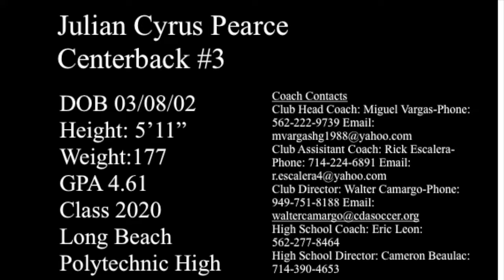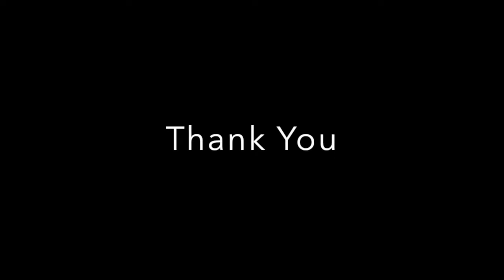Julian Pearce- College Soccer Recruiting Highlight Video -Class Of 2020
Reading The Play: 0:37
Tackles: 1:22
Recovers Possession: 2:12
Headers: 2:50
Playing Out: 3:28
Clearances: 4:56
Passes: 5:43
Long Throw In: 6:21

Julian Pearce #3
Class of 2020
Height: 5'11
Weight: 177
Position: Center Back/Outside Back/Holding Midfielder
ODP Region IV
ODP Cal South